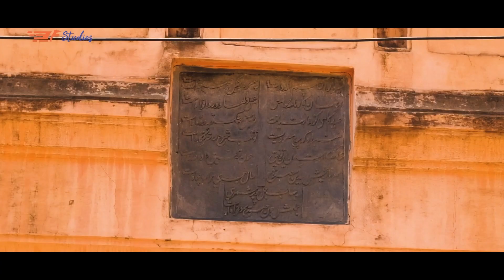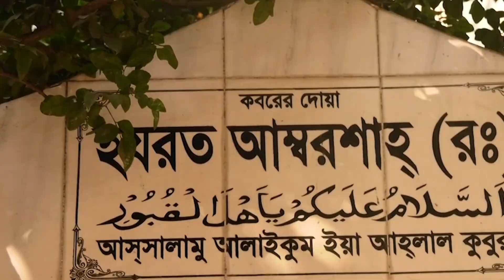ঐতিহাসিক মসজিদ ।আম্বর শাহ মসজিদ | Forward Tech| Amber Shah Shahee Mosjit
ঐতিহাসিক মসজিদ ।আম্বর শাহ মসজিদ | Forward Tech
খাজা আম্বর মসজিদ ঢাকা শহরের কারওয়ান বাজার এলাকার মুঘল সুবাহদার শায়েস্তা খান এর প্রধান খোজা,খাজা আম্বর কর্তৃক ১৬৮০ খিষ্টাব্দে নির্মিত একটি মসজিদ।

পরিচালনা ও ধারাবর্ণনাঃ রাইসুল ইসলাম চৌধুরী
ক্যামেরাঃ পীযুষ কুমার ঘোষ
এডিটিং ও গ্রাফিক্সঃ সাবিহা আফরোজ ও এস এম জুবায়ের

Uncover the World's Greatest Mysteries and Historical Wonders on The Forward Studio. Immerse yourself in captivating content as we delve into unsolved mysteries, ancient civilizations, and intriguing historical facts. With visually stunning visuals and meticulous research, our channel brings you the best of mysterious phenomena. Prepare to be amazed as we unlock the secrets of our world!